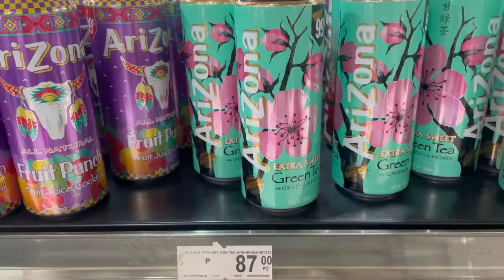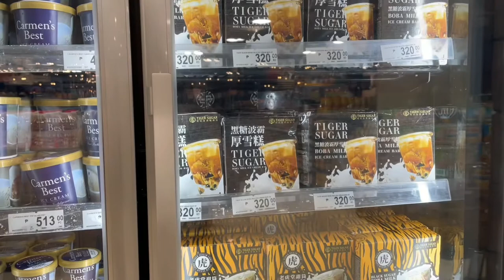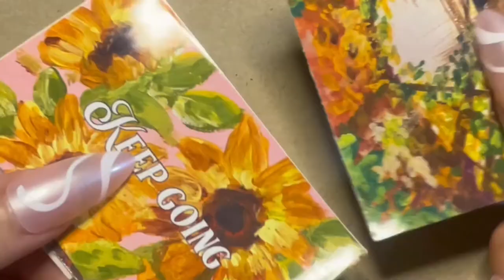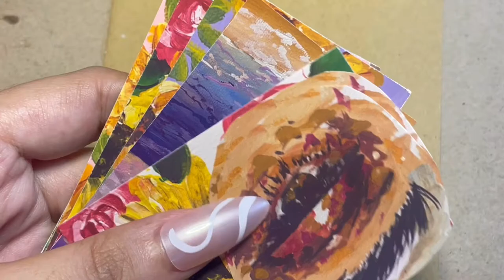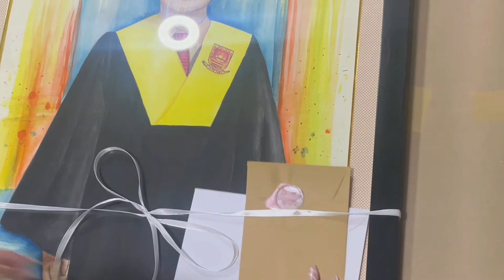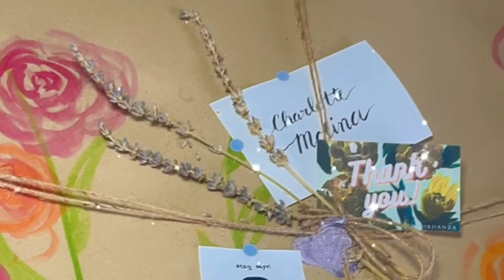Aesthetic Vlog: 🛒 Grocery Shopping with me, Seal wax, Painting Commission, Pack with me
Hello! Welcome to another vlog :) Thank you so much for clicking this video. 🧚🏼‍♀️🍃

“Art is anything you can get away with.” – Andy Warhol